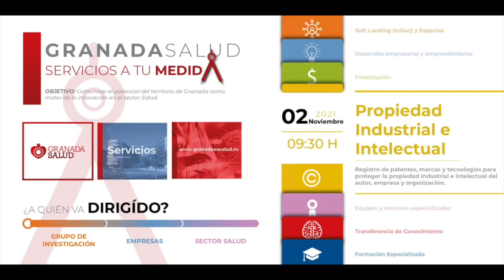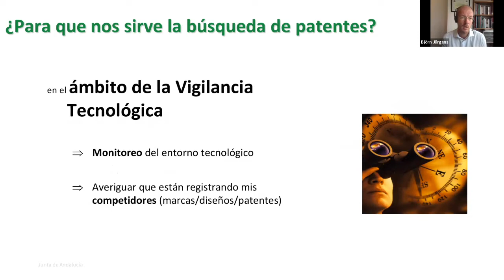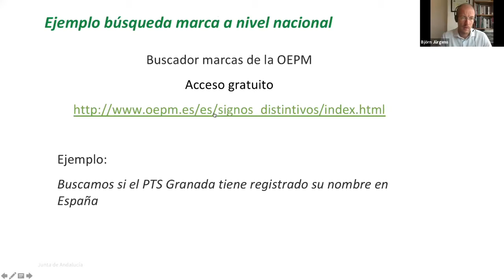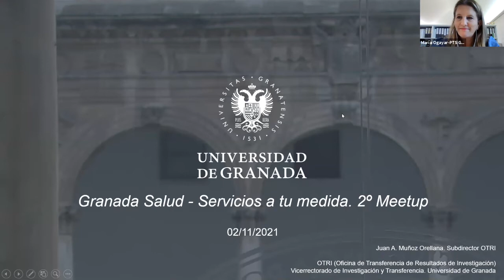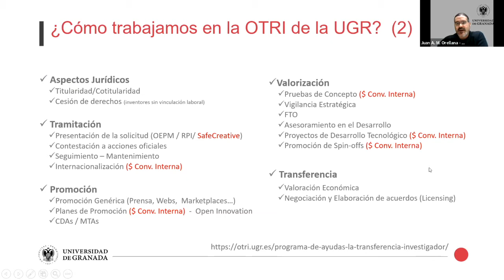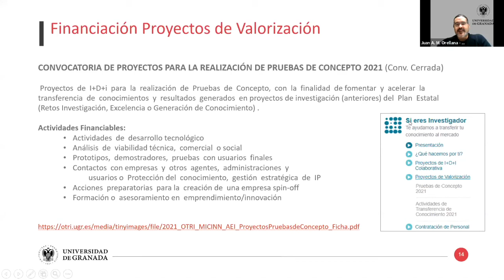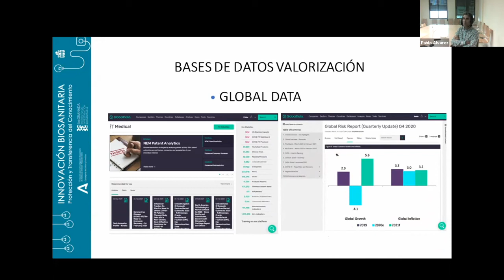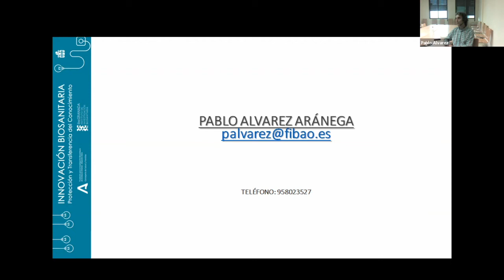Servicios Granada Salud 2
En el segundo de estos encuentro nos centraremos en el bloque de Propiedad Industrial e Intelectual, y contaremos para ello con  algunas de las principales entidades implicadas (FIBAO-IBSGranada, OTRI-UGR y Agencia IDEA) que nos explicarán de manera práctica y muy concreta los servicios que ofrecen en relación con:

Acceso a la cartera de patentes de la Universidad, ayudas para su tramitación y, pensando en empresas, ayudas a proyectos de valorización en marco del CEI  y cómo colaborar con la UGR.
Importancia de la información tecnológica contenida en patentes y cómo usarla para la I&D (búsquedas, vigilancia, etc.), usando ejemplos de salud/biotech y bases de datos públicas accesibles de forma gratuita.
Valorización y vías de financiación de la innovación.
Celebraremos un meetup por cada bloque de servicios.

Después de las presentaciones habrá tiempo para formular preguntas y explicaremos la forma de hacer consultas a través de la web de Granada Salud.

Participan:

 - María Ogáyar, técnico de la Fundación Pública Andaluza PTS, introducirá el meetup de GranadaSalud.
 - Björn Jürgens, técnico de la Agencia IDEA, hablará sobre la información tecnológica que podemos encontrar en las patentes, cómo acceder a ella y explotarla.
 - Juan Antonio Orellana, subdirector de la OTRI de la Universidad de Granada, presentará la cartera de patentes de la UGR, como acceder a la misma, ayudas para su tramitación y las ayudas para empresas de proyectos de valorización.
 - Pablo Álvarez, Responsable de la Unidad de Innovación y Transferencia tecnológica de ibs.GRANADA  y FIBAO, tratará el tema de la valorización y vías de financiación de la innovación.